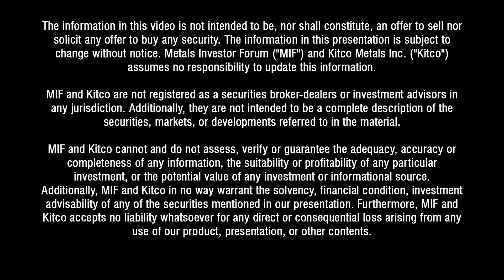Joe Mazumdar talks to Patrick Donnelly of Trilogy Metals Inc. at the Sep 6-7, 2019 Forum.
Patrick Donnelly, VP Corporate Communications and Development of Trilogy Metals Inc. (TSX: TMQ) and Joe Mazumdar of Exploration Insight discuss the advancing exploration at the Upper Kobuk Mineral Projects ("UKMP"), high-grade copper-zinc-lead-gold-silver-cobalt properties in Northwest Alaska at the Metals Investor Forum on Sep 6-7, 2019 in Vancouver, BC.